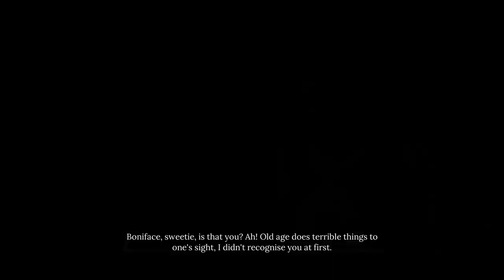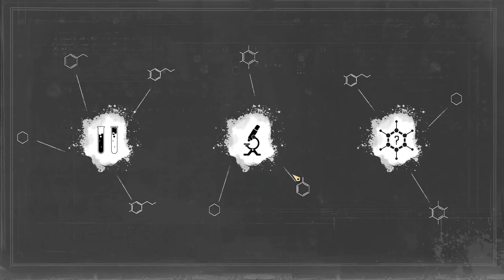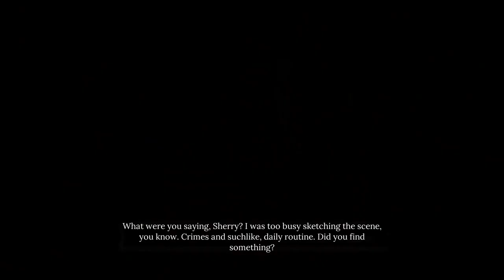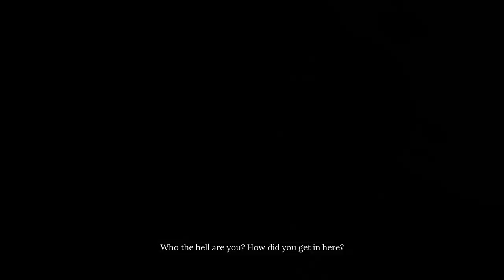Let's Investigate: Sherlock Holmes, Chapter One, Part 13